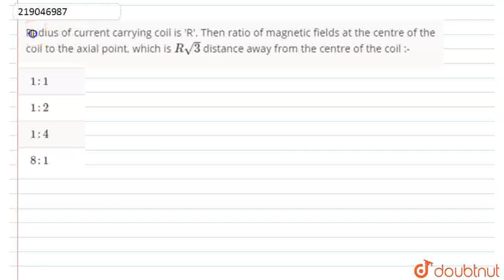Radius of current carrying coil is \'R\'. Then ratio of magnetic fields at the centre of the coi...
Radius of current carrying coil is \'R\'. Then ratio of magnetic fields at the centre of the coil to the axial point, which is Rsqrt(3)distance away from the centre of the coil :-
Class: 12
Subject: PHYSICS
Chapter: MAGNETISM -1
Board:IIT JEE

👉 Have Any Query? Ask Us.